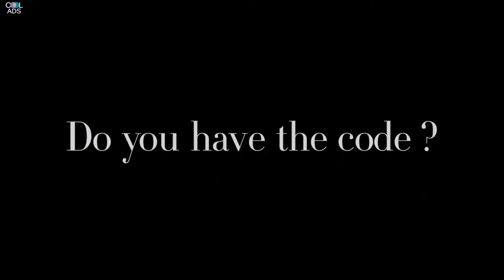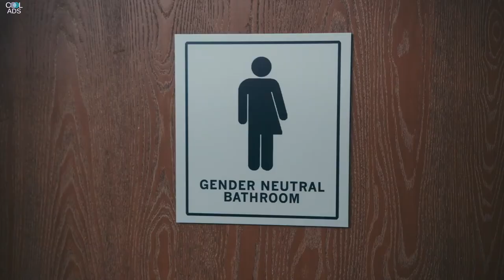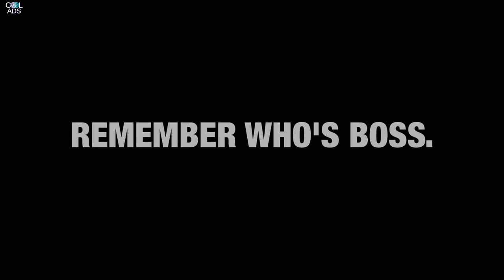Chris Pine Commercials Collection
Chris Pine was born in Los Angeles. His parents are actors Robert Pine and Gwynne Gilford, and his maternal grandparents were Max M. Gilford, a president of the Hollywood Bar Association, and actress Anne Gwynne. His sister, Katherine Pine, has also acted. Chris's ancestry is Russian Jewish (from his maternal grandfather), English, German, Welsh, and French. Pine attended Oakwood School in the San Fernando Valley, and went on to study English at the University of California, Berkeley where he received a bachelor's degree. During this time, he spent one year studying at the University of Leeds in England. Pine also studied acting at the American Conservatory Theater in San Francisco. After embarking on an acting career, Pine won guest roles in many television series, and made his feature film debut opposite Anne Hathaway in The Princess Diaries 2: Royal Engagement (2004). Other roles in film and television followed, but he became an international star when he was cast as James T. Kirk in the hugely successful franchise reboot, Star Trek (2009).

He subsequently starred in the films Unstoppable (2010), This Means War (2012), People Like Us (2012), and the sequel Star Trek Into Darkness (2013). In 2014, Pine co-starred in Horrible Bosses 2 (2014) and, as Cinderella's Prince, in the musical Into the Woods (2014), alongside Meryl Streep and Anna Kendrick. In 2015, he appeared in the thriller Z for Zachariah (2015), and in 2016, he headlined the sea-set drama The Finest Hours (2016), the third film in the new Trek universe, Star Trek Beyond (2016), and the bank robber drama Hell or High Water (2016). In 2017, Chris played Steve Trevor opposite Gal Gadot in the title role of Wonder Woman (2017), a film that became his biggest domestic earner.